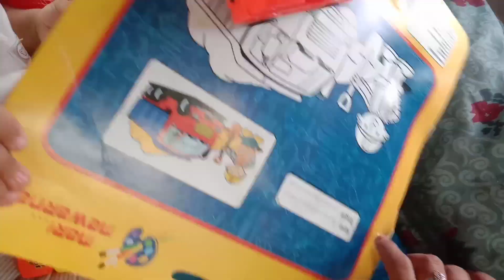24 Jam Di Dalam Mobil, Baby Lucu Unboxing Mainan Anak Laki2💖 Mainan Truk Oleng💖Abdillah And Family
Kali ini Abdillah and Family Mempersembahkan Drama Parodi Lucu/Kids Pretend Play...

Yuk ikuti terus video ABDILLAH AND FAMILY yaa...

Konten kita berisi:
Mainan anak
Mainan anak-anak
Mainan anak murah
Mainan murah
Mainan anak perempuan baru
Unboxing mainan baru
Unboxing kinderjoy
Unboxing mainan
Berburu mainan
Hunting mainan
Borong mainan murah
Mainan masak masakan
Jualan es krim Paddle Pop
Jualan es krim bohongan
Mainan kasir kasiran
Anak lucu beli es krim
Balita lucu beli es krim
Icip-icip permen lollipop
Permen yupi
Permen unik
Drama parodi
Drama anak
Drama parodi anak lucu
Drama parodi lucu
Drama pendek
Kinderjoy
Surprise egg
Kid toys
Jadi Penjual Es Krim
Jadi penjual mainan
Riska jualan es krim
Lagu anak
Riska Vlog
Riska incess
Squishy
Homesale Squishy
Mainan gerobak es krim
Gerobak es krim mainan
Gerobak es krim dorong
Diwan
Beli ikan cupang
Main pancing-pancingan
Main jualan-jualan
Jualan jualan
Eskrim Paddle Pop
Beli es krim Paddle Pop
Menunggu Paman penjual es krim
Bunny hat
Abang Abdillah
Abdillah and Family
Ibu hamil lucu
Main hamil hamilan
Ibu hamil
Hamil hamilan
Hamil-hamilan
Ambulance
Drama pasien lucu
Ibu hamil Melahirkan bayi lucu
Ular tangga Lol
Balon karakter upin ipin
Balon karakter frozen
Mobil mobilan polisi
jenguk barbie melahirkan
barbie hamil
boneka barbie
Finger family song
baby shark